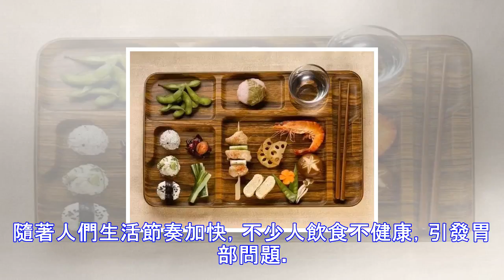胃不好的人一定要吃，比胃藥還厲害！簡直是胃病克星！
隨著人們生活節奏加快，不少人飲食不健康，引發胃部問題。俗話說“三分治七分養”，今天就教教大傢怎麼養胃？ 養胃秘訣 養成良好的生活習慣 少吃多餐，飯隻吃七分飽。早上要吃好，中午要吃飽，晚上要吃少。忌暴飲暴食。­